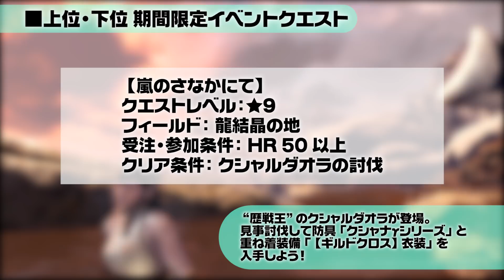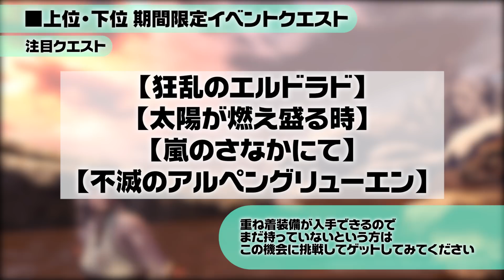【MHWI】先取り情報！明日からの期間限定イベントクエストを紹介！マスターランクは本当に上げやすいのか…？【モンハンワールド：アイスボーン】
モンハン実況7年目の女がお届けする、モンスターハンターワールド：アイスボーン実況！
MHWI動画はSSD換装済みPS4Proでプレイ中
実況・解説・小ネタ・装備紹介・最新情報・グッズ開封など
モンスターハンターの魅力を動画でお届けしていきたいと思います

✅PS4Proに換装したSSD
✅サラウンド音声

🌵MHW動画(解説・攻略・新情報)は毎日17時頃に投稿中
🌵MHWライブは月・木以外の20時～24時に配信中

✅パソコン版MHWも実況中
※環境や測定方法など詳細は動画で

●MH2スタート、FはG開始時に1か月のみ
●MHX裸縛りで村クエ制覇
※今現在は解説中心で、プレイは無理せず楽しんでます

✅MHW経歴
●トロフィーコンプリート
●全クエストクリア
●武器ソロ縛りストーリークリア　弓・大剣・狩猟笛・片手剣
●ベヒーモスソロ討伐　弓・狩猟笛・ライトボウガン

✅実況者に流行の予感！二次元の入り方と値段を教えます【FaceRig】

■モンスターハンター：ワールド